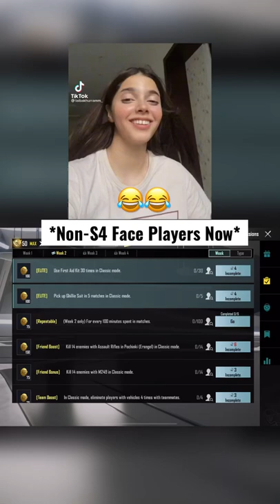EP335: POV — S4 Face IS BACK 🤣 Pubg Mobile / BGMI (RP M12 Toys World)